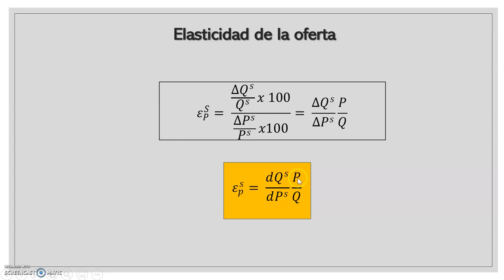Tema 5.6 - Elasticidad de la Oferta